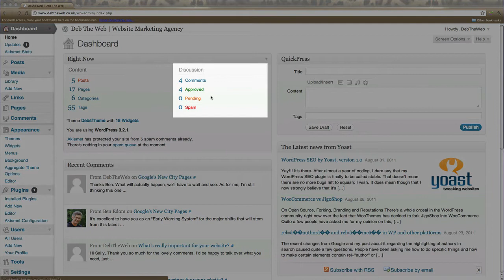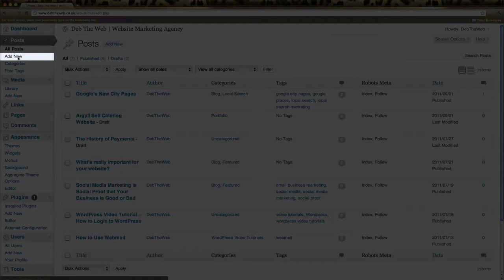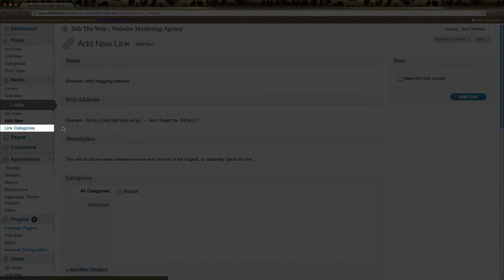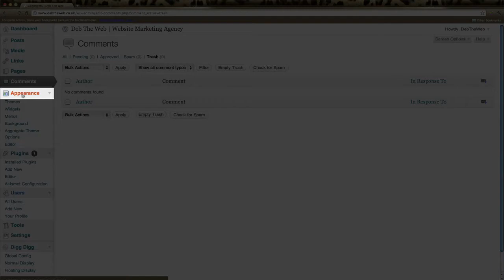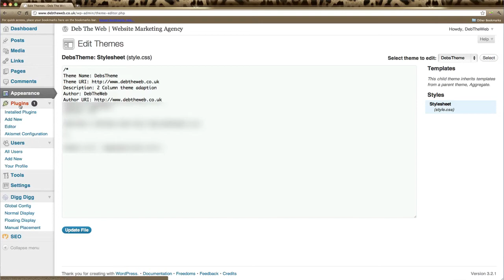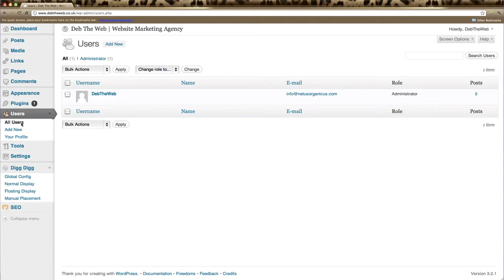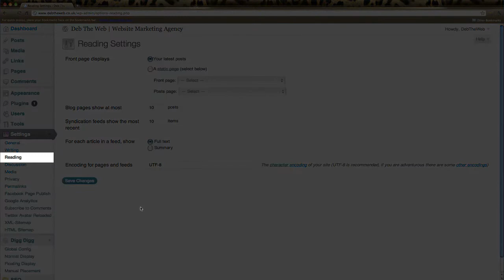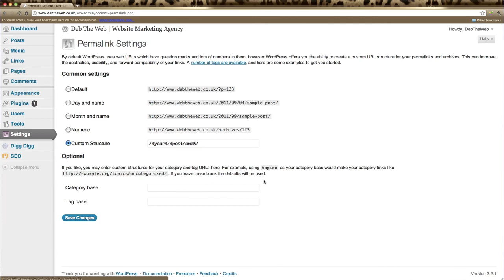WordPress for Beginners Tutorial - Dashboard Tour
A tour of the WordPress Dashboard including all main features and sections.